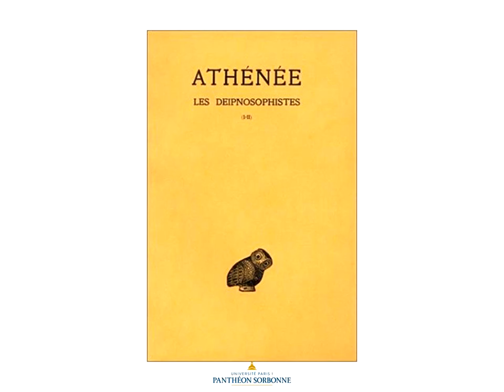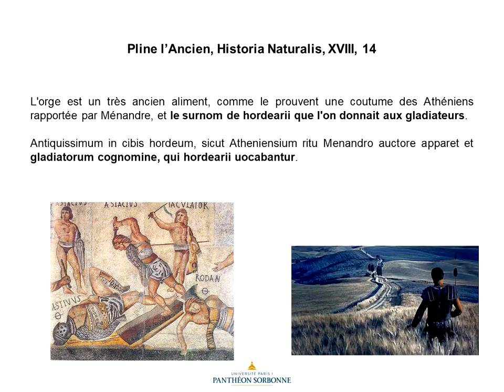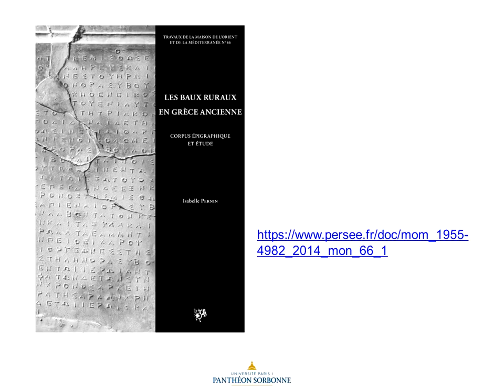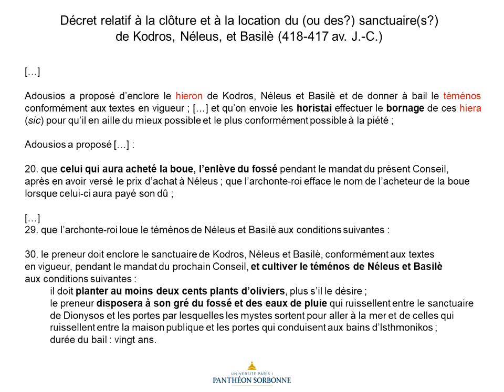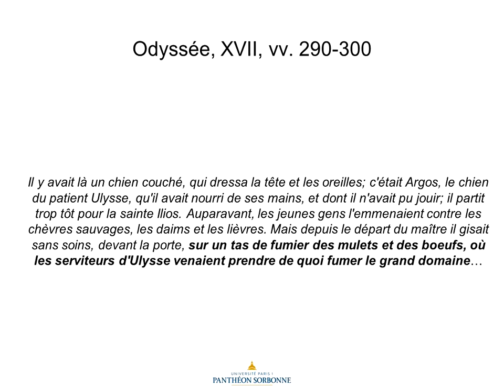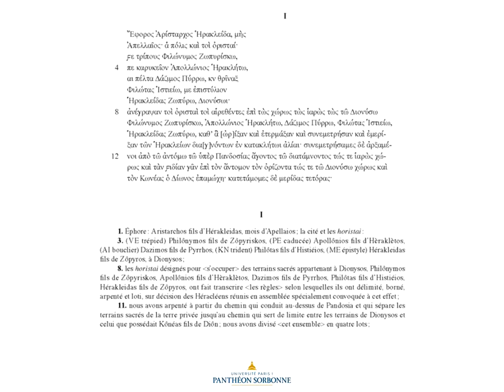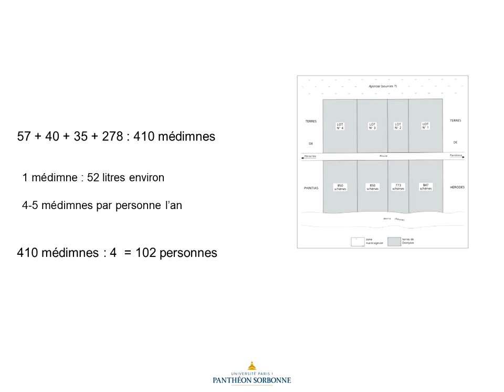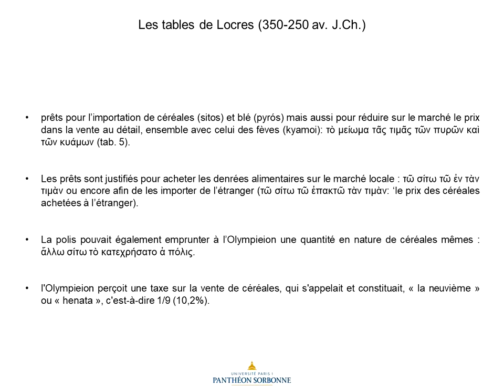Production et gestion alimentaire dans le sanctuaire (module 1)